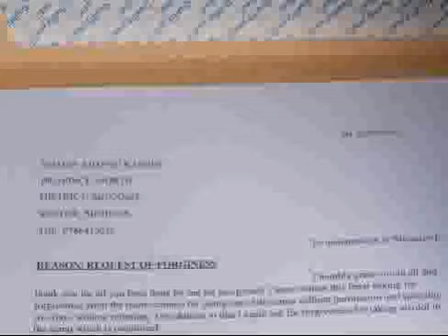Gasogi izaryana mu busatirizi // Ibyo utamenye kuri Euro // Amakuru y'imikino hirya no hino ku isi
City sports taliki 13 Nyakanga 2021